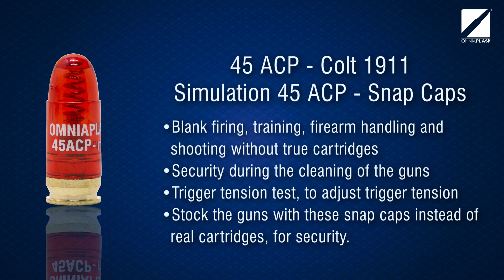OMNIAPLAST TOOLS - COLT 1911 45ACP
Per informazioni relative alle armi usate nel video rivolgersi ad Armeria Sebina.